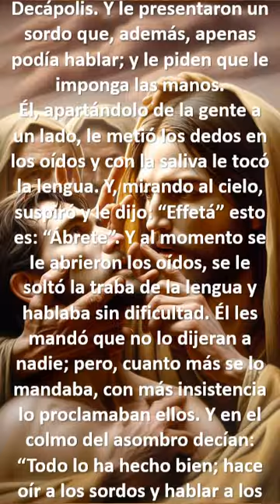Evangelio Mc 7, 31-37. Effetá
En aquel tiempo, dejó Jesús el territorio de Tiro, pasó por Sidón, camino del lago de Galilea, atravesando la Decápolis. Y le presentaron un sordo que, además, apenas podía hablar; y le piden que le imponga las manos.
Él, apartándolo de la gente a un lado, le metió los dedos en los oídos y con la saliva le tocó la lengua. Y, mirando al cielo, suspiró y le dijo: “Effetá” esto es: “Ábrete”. Y al momento se le abrieron los oídos, se le soltó la traba de la lengua y hablaba sin dificultad. Él les mandó que no lo dijeran a nadie; pero, cuanto más se lo mandaba, con más insistencia lo proclamaban ellos. Y en el colmo del asombro decían: “Todo lo ha hecho bien; hace oír a los sordos y hablar a los mudos”.